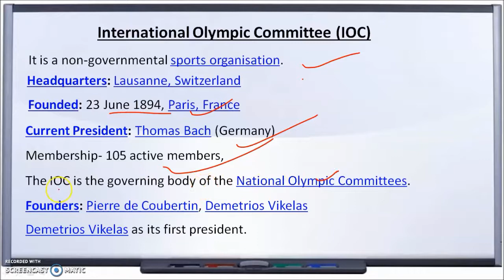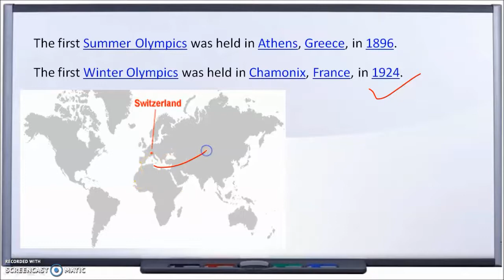IOC- INTERNATIONAL OLYMPIC COMMITTEE || What is IOC ? || DETAILS